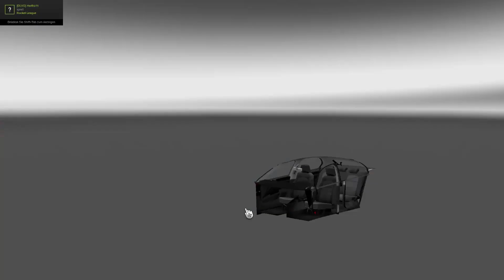ETS 2 Multiplayer #02➡️️ Beef zwichen Mayo und Nik [HD 60] Let´s Play Euro Truck Simulator 2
Leider wollte mein Mic nicht so wie ich es wollte daher könnt ihr mich leider nicht hören in dieser Folge und in weiteren Ets 2 Folgen.
🔻🔻🔻🔻🔻🔻🔻🔻🔻INFOS🔻🔻🔻🔻🔻🔻🔻🔻🔻 ▬▬▬▬▬▬▬▬▬▬▬▬▬▬▬▬▬▬▬▬▬▬▬▬▬▬▬▬ Mit Dabei:
Reisen Sie als König der Straßen durch Europa, als Lastwagenfahrer, der wichtige Ladungen in weiter Ferne zustellt! Mit dutzenden Städten aus Großbritannien, Belgien, Deutschschland, Italien, den Niederlanden, Polen und vielen mehr wird Ihre Ausdauer, Ihr Geschick und Ihre Geschwindigkeit bis zum Äußersten gefordert. Wenn Sie das Zeug dazu haben, Teil einer Elite-Abteilung des Speditionsgeschäfts zu werden, schwingen Sie sich hinter das Lenkrad und Sie beweisen es!
Hauptmerkmale:
Transportieren Sie eine riesige Vielfalt von Ladungen duch mehr als 60 europäische Städte.
Führen Sie Ihr eigenes Unternehmen, das mit jeder erfolgreichen Lieferung weiter wächst.
Stellen Sie Ihren eigenen Fuhrpark zusammen, kaufen Sie Garagen, stellen Sie Fahrer ein, holen Sie den maximalen Profit aus Ihrem Geschäft.
Vielfältige Möglichkeiten des LKW-Tunings, von Leistung bis zum Aussehen.
Rüsten Sie Ihr Fahrzeug mit optionalen Lampen, Gittern, Hupen, Rundumleuchten, Auspuffanlagen und mehr aus.
Tausende Meilen echter Straßennetze mit hunderten bekannten Wahrzeichen und Gebäuden.